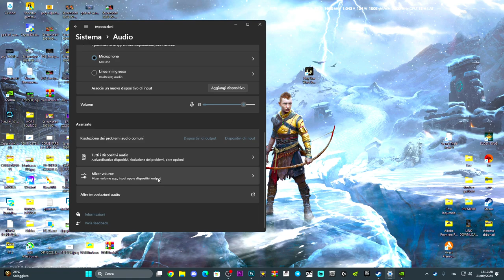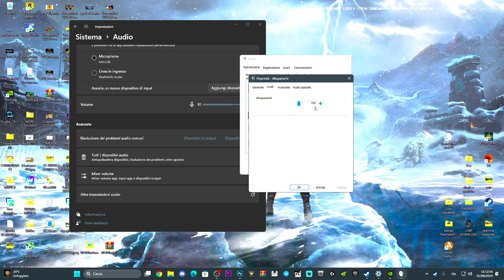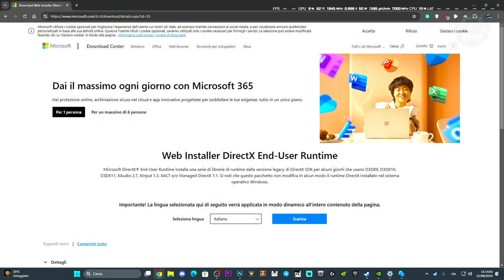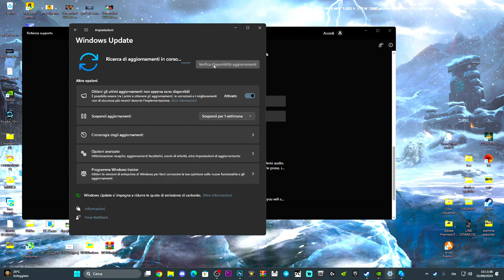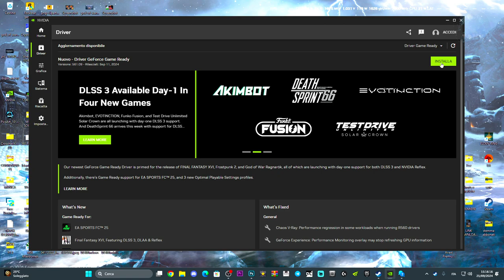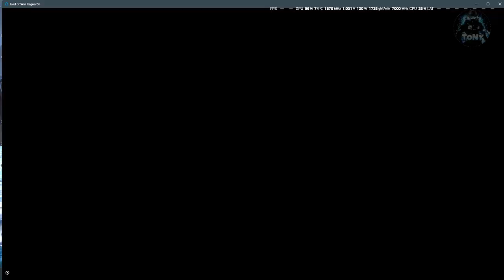PROBLEMI AUDIO SU GOD OF WAR RAGNAROK | ERRORE AUDIO NON FUNZIONA | NON SI SENTE LA VOCE - TUTORIAL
MIO REFCODE:563685ph1

PC:
MOBO: B450 GAMING PLUS
CPU: R5 3600
GPU: 1660 SUPER
RAM: 16 GB
CASE: 4000D AIRFLOW CASE CORSAIR

VIDEO TUTORIAL
               GAMES---TECH---MICROSOFT